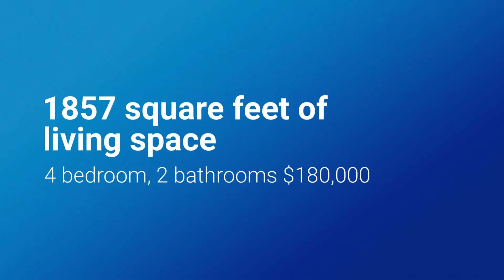108 DELAINE WOODS DR.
NEW LISTING IN WONDERFUL KINGSTON FOREST SUBDIVISION!  IMMACULATE AND UPDATED 4 BEDROOM, 2 BATH WITH A SPLIT BEDROOM OPEN FLOOR PLAN.